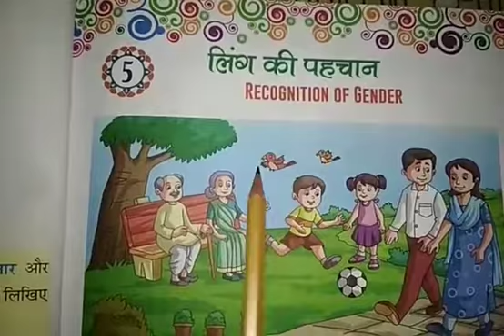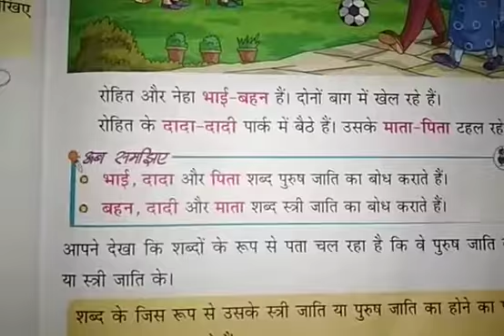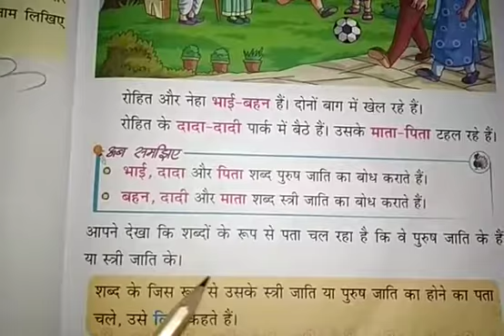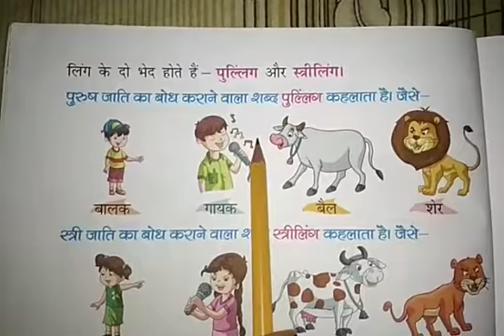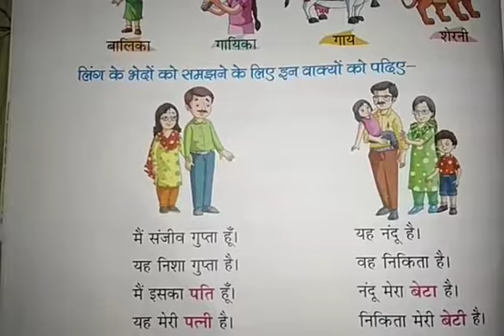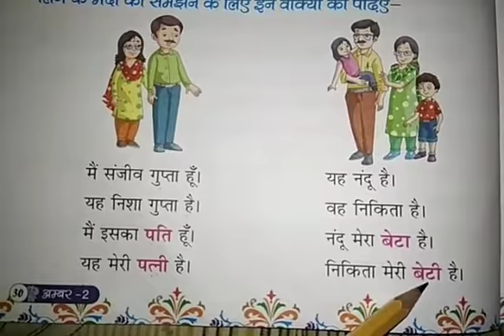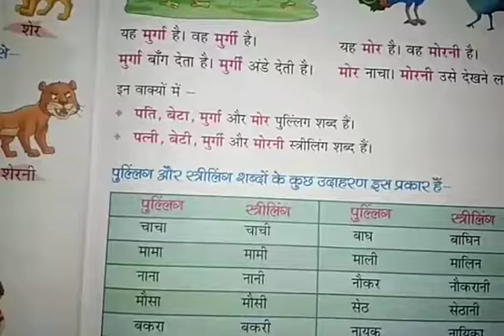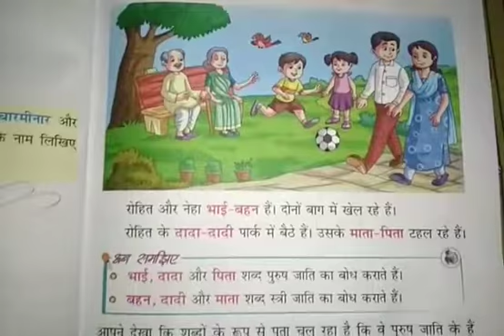👆कक्षा-2, व्याकरण, पाठ-5, पार्ट-1